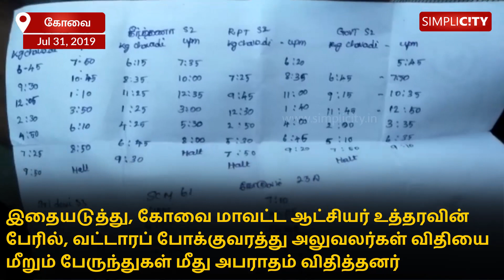Irate Uppilipalayam residents hold private bus captive for violating District Collector's orders